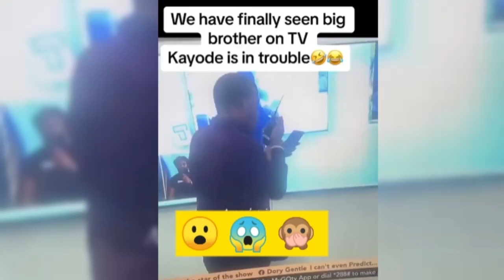Big Brother's Shocking Face Reveal: BBNAIJA All Stars 😮😱🙊